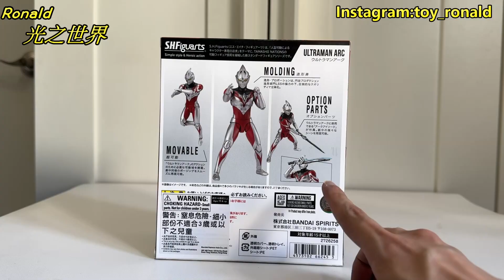[開箱]肥仔雅古？解放你嘅想像啦！ S.H.Figuarts 超人雅古丨#鹹蛋超人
今次同大家分享S.H.Figuarts 超人雅古